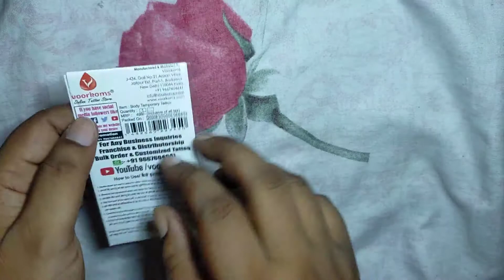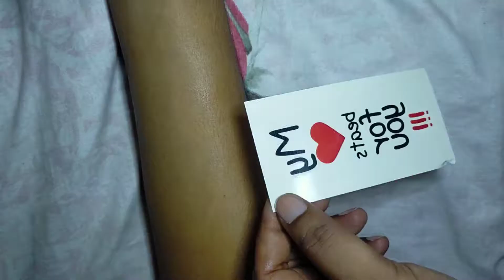My Heart Beats For You Tattoo New Design Love Temporary Body Tattoo